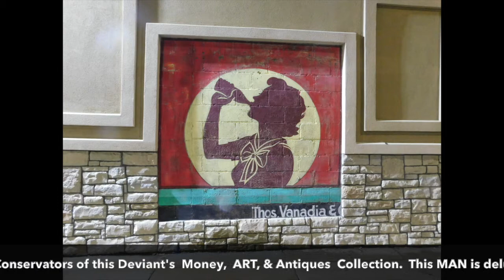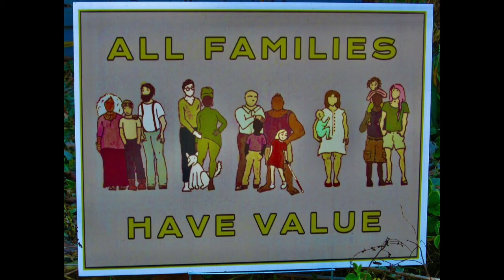Debbie Dee David's 67th BIRTHDAY PARTY PREP RALLY!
DEBBIE IS BACK and READY TO PARTY!

Why in the Heck Fire does Debbie do all these darn VIDEOS - ANYWAY ?  Well it sure ain't for the Residual and Royalty Checks that I have not been getting.
   Well I just do what I do, and that's all I can do, and feel free in this world.
 If you don't like my Stories, The Sharing of WHO I AM in this World,
    OR YOU can't get a Kick out of Living an AUGMENTED REALITY LIFESTYLE vicariously through Anthony, RUBY!, and Debbie Dee David ??? -- Then PLEASE DON'T WATCH THE VIDEOS.
Thank you - the Management.

BUT on the off chance you're weird like us and enjoy these  little trifles...

Debbie Dee David -- The Creator of the World Famous DRAGOPOLIS! --Takes You along and Keeps Friends Informed on What is Going on in the Fabulous World of DRAGOPOLIS!
Much Love,  Debbie Dee David --